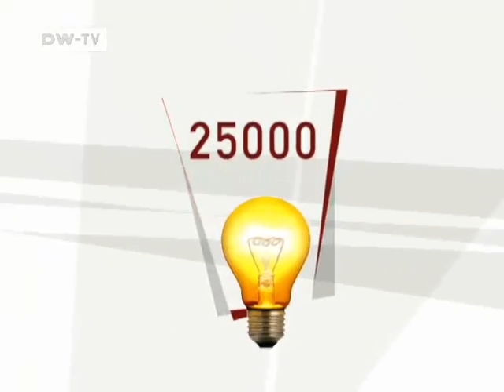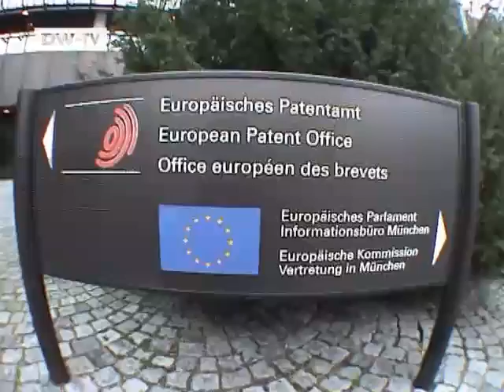Computers, Cars, Planes: German Inventors | The Truth About Germany | Euromaxx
Michael Wigge is out and about once again in search of The Truth About Germany! This time he investigates the inventive side of the German Volk. Germans, after all, did invent the automobile, computer and MP3 player. Wigge travels to Munich to pay a visit to the European Patent Office. With 25,000 patents registered annually, Germany is the European champion! Curiously, over half of the registrations come from the state of Bavaria.